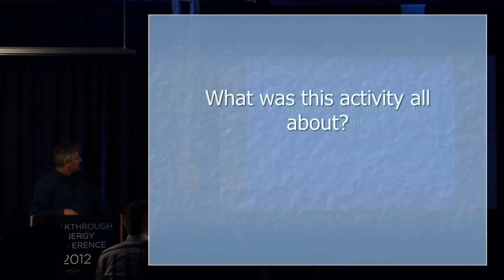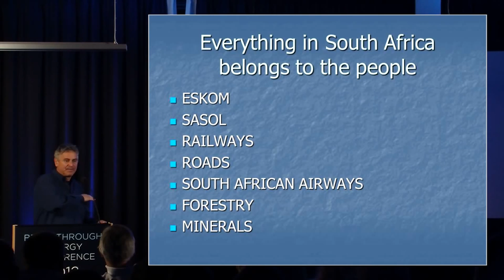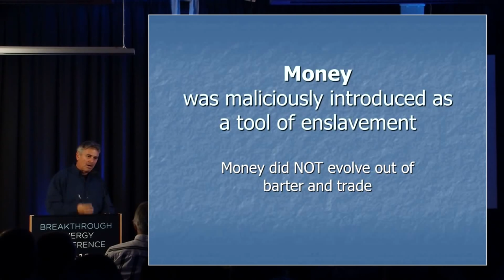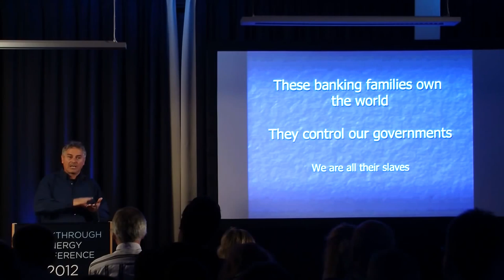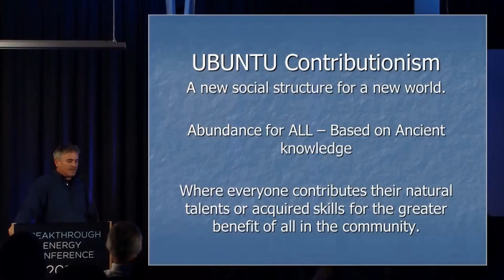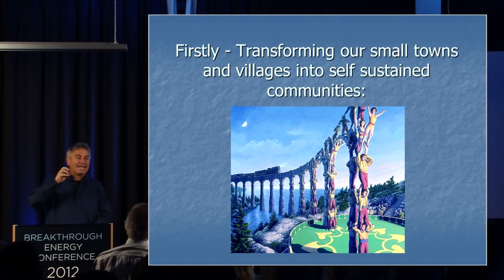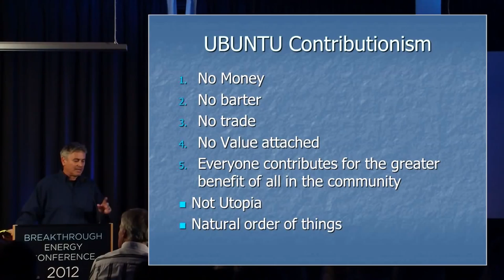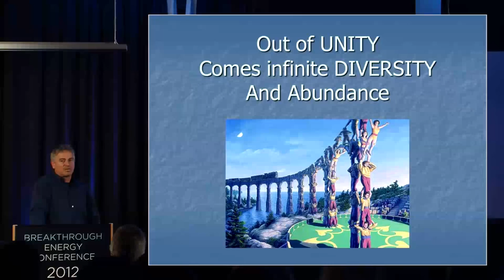Michael Tellinger Money Banks and the Ubuntu movement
a Michael Tellinger lecture i cut up and edited for practice